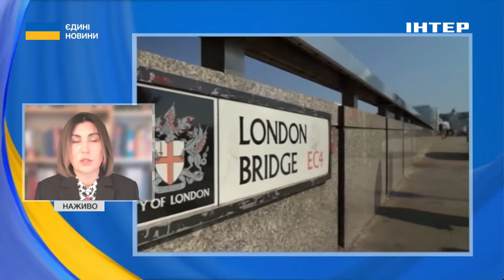⛔️САНКЦІЇ ПРОТИ кремля //❓️Чи працюють вони // відповіла експертка